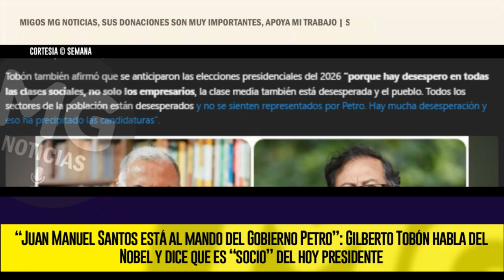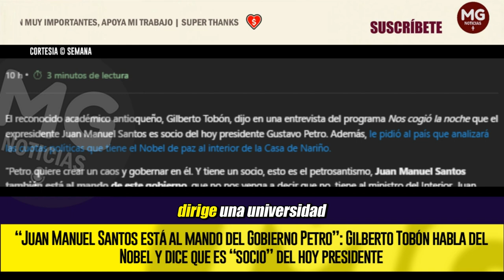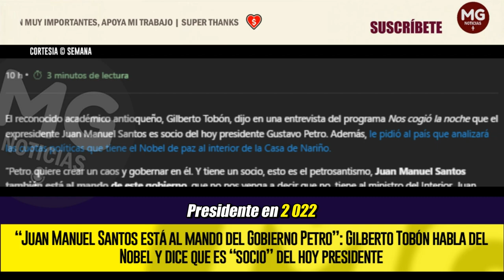⚡ "JUAN MANUEL SANTOS ESTÁ AL MANDO DE GUSTAVO PETRO"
El reconocido académico antioqueño, Gilberto Tobón, dijo en una entrevista del programa Nos cogió la noche que el expresidente Juan Manuel Santos es socio del hoy presidente Gustavo Petro. Además, le pidió al país que analizará las cuotas políticas que tiene el Nobel de paz al interior de la Casa de Nariño.
SEMANA